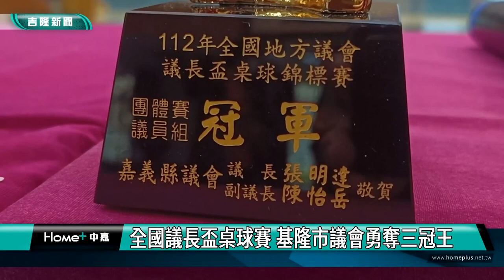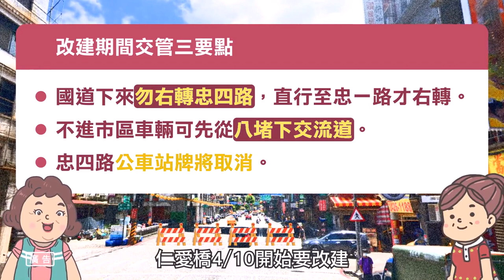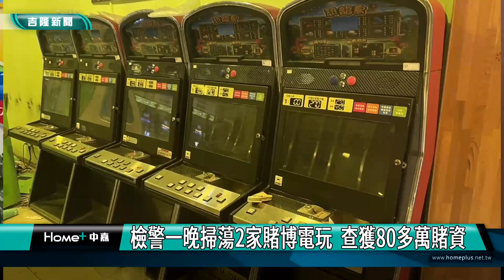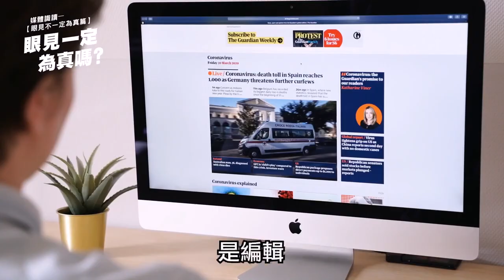中嘉基隆新聞-20230321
00:20 全國議長盃桌球賽  基隆市議會勇奪三冠王
04:06 謝國樑接見救國團青籌會代表 了解青年心聲
07:10 蔡適應不參選連任 謝國樑盼任期內持續合作
08:29 何淑萍宣布投入立委選舉 爭取國民黨內出線
09:52 鄭文婷關心商圈經濟發展 會勘增設斑馬線
14:28 張秉鈞牽線築間  請中華國小射箭隊吃火鍋
17:04 鳳凰獅子會伸出愛心  援助兩弱勢家庭
21:30 基隆市國中小大隊接力賽 冠軍出爐
23:11 檢警一晚掃蕩2家賭博電玩  查獲80多賭資

臉書追起來
Home 中嘉- 吉隆有線電視

趣聞不漏接
吉隆官網(中嘉新聞)

喜歡看電視?